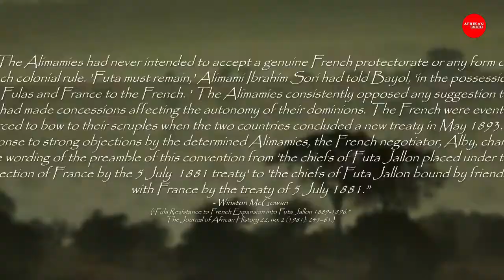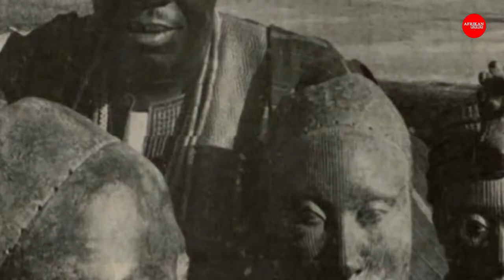Top 10 Largest Tribes in Africa.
Africa has within it more than a billion people in 54 countries. It also has around 3,000 tribes, from diverse regions with varying numbers of people. 30% of the African population come from ten people groups or if you would prefer “tribes”. In almost every case, these tribes were precolonial states, with their own language and their own independent institutions. Here are the 10 largest tribes by population in Africa.
10. The Hutu
The Hutu Tribe has a population of around 20-25 million people, settled primarily in two countries. The Hutu are the smallest of the top 10 tribes of Africa. In Rwanda and Burundi, around 85% of the people are Hutu and a combined 21 million Hutu live in these two countries.
9. The Somali
The Somali Tribe have a population of around 20 million people and can be found in the country of Somalia (where they make up the majority of the population), Djibouti, Ethiopia and Kenya.
8. Akan
The Akan tribe number around 20 million people and can be found in Ghana and the Ivory Coast, notably along the southern region of both countries. They also speak their own language, the Akan language which is part of the Central Tano branch of languages. The Akans have an interesting history and formed the Ashanti Empire, which was the most dominant Akan state and lasted for nearly 200 years. The Akans had many subgroups who also formed their own Kingdoms.
7. Amhara
The Amhara Tribe number around 20 million and are mostly concentrated in Ethiopia where they make up 26.9% of the total population. The Amharas are the indigenous people of Ethiopia having historically lived in the Northern, Central and Western parts of the country. The first mention in history of the Amhara dates back to the 12th century when they were in conflict with the Werjih. This proved that they had been in this area for far longer than the previous accepted date of the thirteenth century. In fact, analysis showed that they have been living in Ethiopia since over two thousand years, having lived in the Central highland plateau in Ethiopia since that period.

6. Fulani
The Fulani tribe are one of the largest ethnic groups and tribes in Africa, with over 40 million people. They live mainly in Western African nations such as Nigeria, Mali, Guinea, Cameroon, Senegal and Chad. They have their own language known as Fula. Their origins are unclear but there are many theories as to where they originated. The oral traditions of the Fulani states that they started from what is now present day Jordan. What we do know for sure is that by the 5th century, they were in West Africa. The earliest evidence we have from archaeological digs points to them starting around 6th century BC at the latest.

5. Oromo
Fifth in the list of the 10 largest tribes of Africa are the Oromo. The Oromo number around 40 million. They are mostly settled in Ethiopia and represent 34.5% of the Ethiopian population. They have their own language known as the Oromo language. They even have their own religion, which some follow to this day, known as Waaqeffanna.
4. Amazigh
The Amazigh consist of around 40 million people. They are mostly found in Morocco and Algeria, but are also found in Tunisia, Libya, Egypt, Mali, Mauritiana and Niger. Most Amazigh speak the Amazigh language, though they also speak Arabic.
They have inhabited the Maghreb region in North Western Africa for over 12,000 years now. There are cave paintings from around 10,000 BC which can be attributed to the Amazigh. Numidia was an ancient Amazigh Kingdom which was very prosperous at the height of its success.
3. Yoruba
Third in the list of the 10 largest tribes of Africa are the Yoruba. The Yoruba are a tribe that consist of around 47 million people. They are mostly found in West Africa especially in Nigeria (43.4 million) and Benin (1.4 million). Most Yoruba speak the Yoruba language, which is part of the Niger-Congo family of languages.
The history of the Yoruba is very interesting. The Yoruba people have inhabited Southwest Nigeria since as early as 9,000 BC (11,000 years ago). This is based on skeletal remains found in Iwo-Eleru in present-day Ondo State, Southwest Nigeria.
2. Igbo
The Igbo are another numerous tribe consisting of about 45 million people. They are based primarily in modern day Nigeria where they make up over 18% of the population though they are also found in Guinea. They have their own language known as the Igbo language which they primarily speak.
1. Hausa
The Hausa are a huge tribe and the largest of the 10 largest tribes of Africa with an estimated population of 74 million, mostly based in Nigeria with 64 million of them living there.